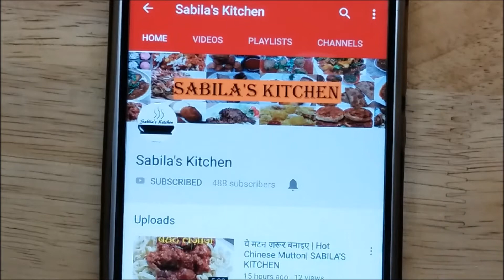चने से बने चटपटी चाट/Aloo Chane Ki Chat